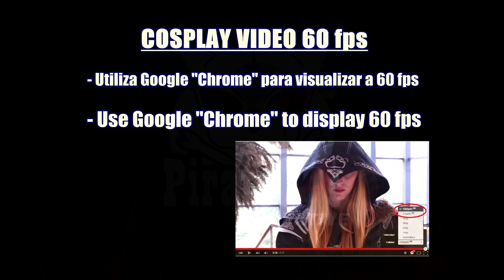SALON MANGA DE MALAGA 2015 by PirateCat Creative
-Fall Out Boy - Centuries (Gazzo Remix).
-Cowboy Bebop - The Real Folk Blues